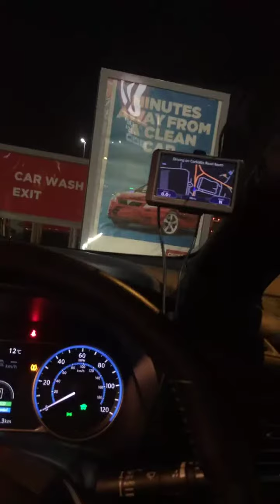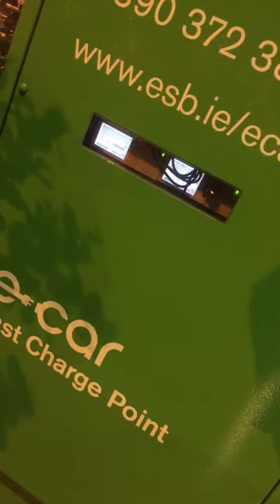Back a ⭕️ K Dublin Airport , Kona Charging Day 3/2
Good experience waiting for Kona.
Example of just chancing a charge
  But most vital is you get out in talk
  Don’t assume anything, you might be wrong and denied a Charge .

So a leaf 24kw turned up and she’s next on the 50Kw Chademo after the Kona.